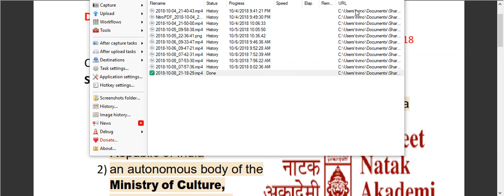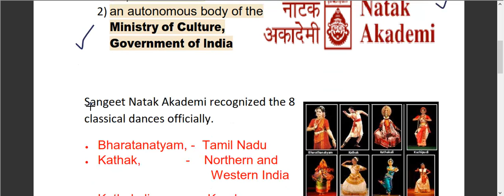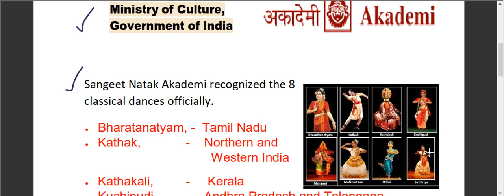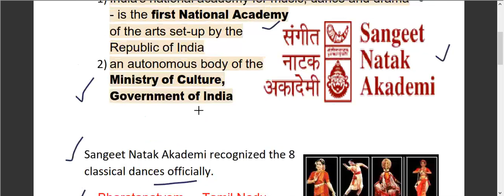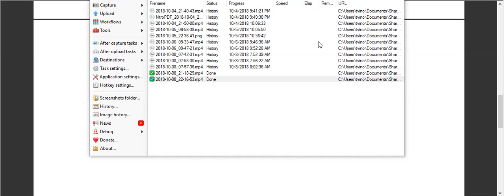Daily Current Affairs- 08.10.2018 in Telugu- Nartnam 2018 - 8 TYPES OF INDIAN Classical DANCES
Daily Current Affairs- 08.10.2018 in Telugu- Nartnam 2018 CONDUCTED BY SANGEET NATYA ACADEMY, MoCULTURE OF INDIA.